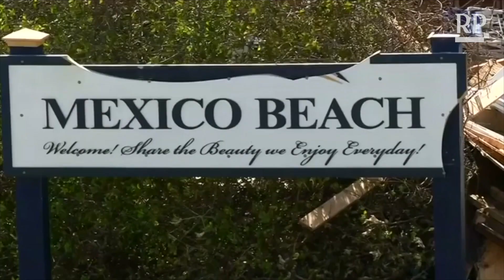Hurrikan Michael hinterlässt Zerstörung in Florida - mindestens sieben Tote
Den Nordwesten Floridas und Georgia hat Wirbelsturm „Michael“ hinter sich gelassen, nun wird die Zerstörung nach und nach deutlich. Viele Bewohner stehen vor den Scherben ihrer Existenz.